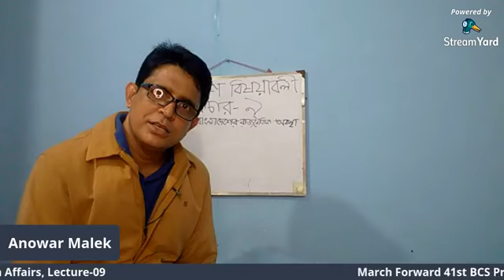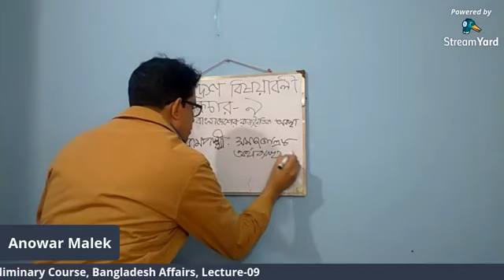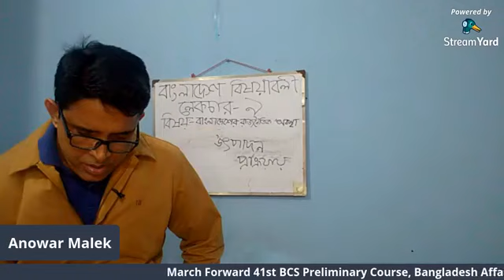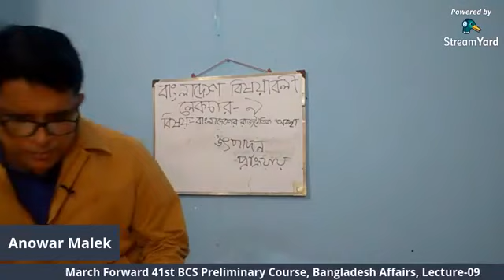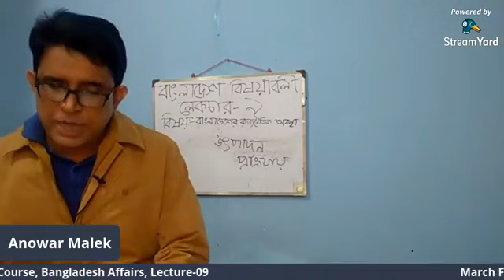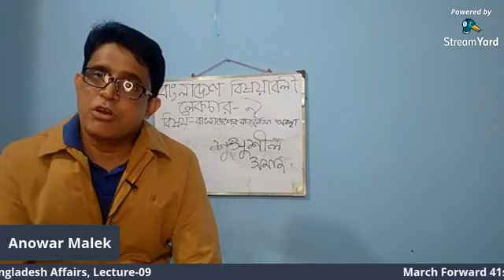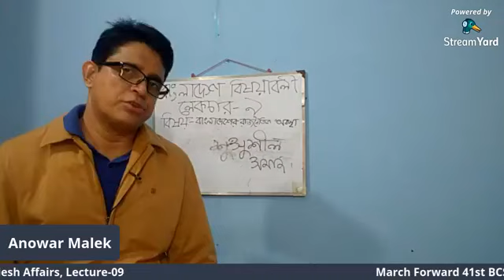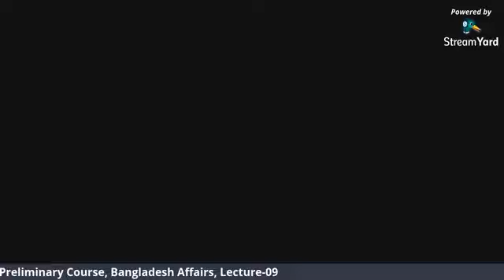MF - Bd Affairs - 9